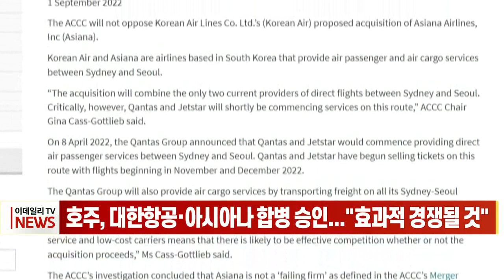호주, 대한항공·아시아나 합병 승인... "효과적 경쟁될 것" (20220901)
호주, 대한항공·아시아나 합병 승인... "효과적 경쟁될 것"